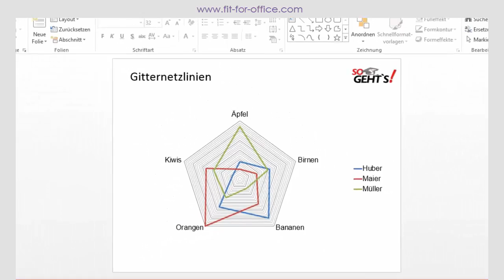PowerPoint 2013: Diagramm - Gitternetzlinien